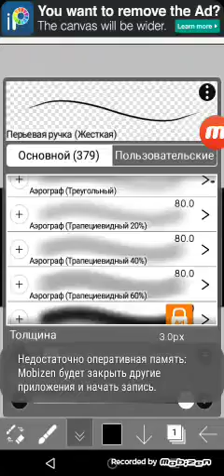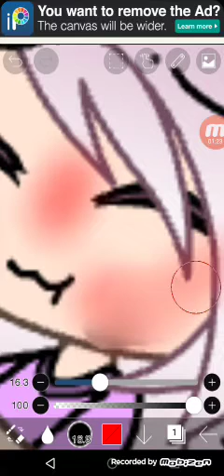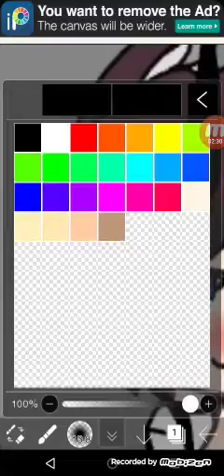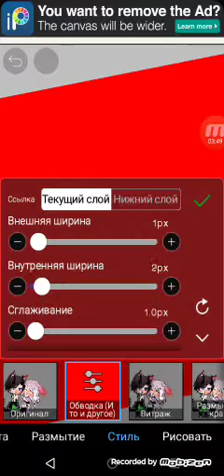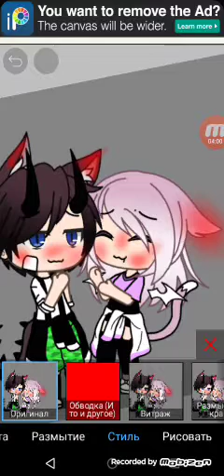Как сделать румяна